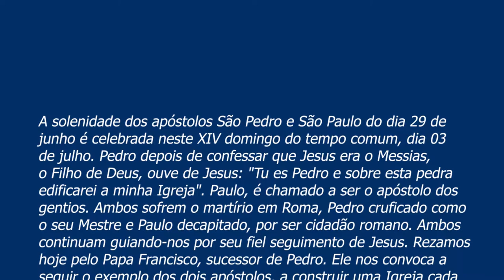Padre Beozzo e a Solenidade dos Apóstolos São Pedro e São Paulo - Mateus 16, 13 a 19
A solenidade dos apóstolos São Pedro e São Paulo do dia 29 de junho é celebrada neste XIV domingo do tempo comum, dia 03 de julho. Pedro depois de confessar que Jesus era o Messias, o Filho de Deus, ouve de Jesus: "Tu es Pedro e sobre esta pedra edificarei a minha Igreja". Paulo, é chamado a ser o apóstolo dos gentios. Ambos sofrem o martírio em Roma, Pedro cruficado como o seu Mestre e Paulo decapitado, por ser cidadão romano. Ambos continuam guiando-nos por seu fiel seguimento de Jesus. Rezamos hoje pelo Papa Francisco, sucessor de Pedro. Ele nos convoca a seguir o exemplo dos dois apóstolos, a construir uma Igreja cada vez mais participativa, solidária com os pobres e cheia de cuidados pela nossa Casa Comum na sua encíclica Laudato Si'.